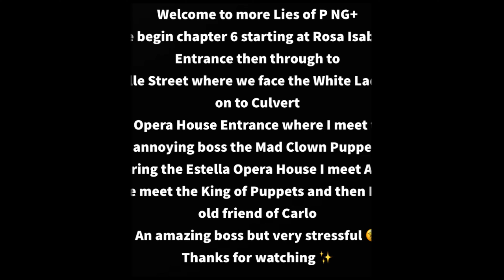I'm sorry Romeo.. I don't share your memories - Lies of P (NG+) Pt. 4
In part 4, we head through Rosa Isabella Street to the Estella Opera House and encounter the Mad Clown puppet and take on the King of Puppets and then Romeo

00:00 - Intro/caption
12:11 - White Lady
57:51 - Mad Clown Puppet boss
1:09:53 - Adelina
1:33:25 - King of Puppets
1:38:15 - Romeo (Carlos friend)
1:41:25 - Geppetto